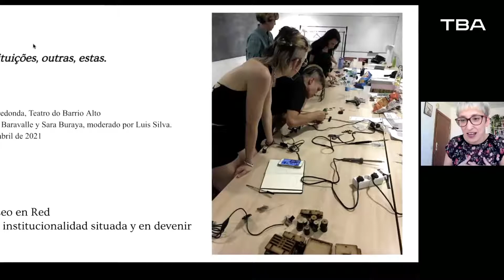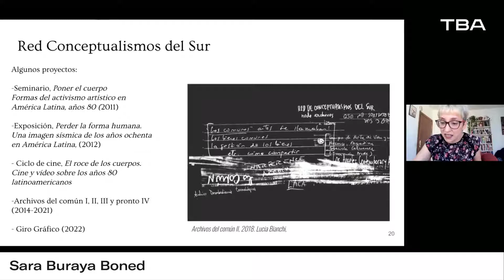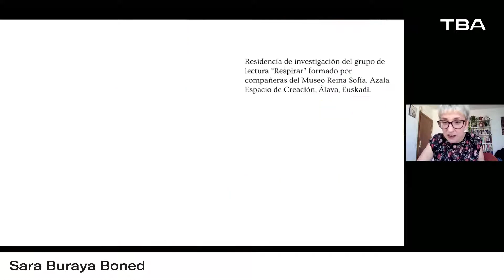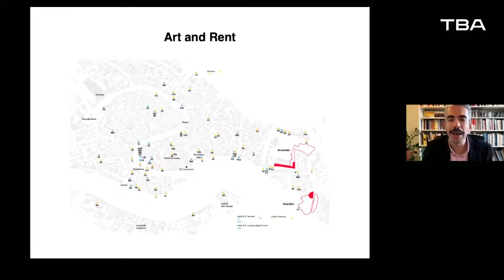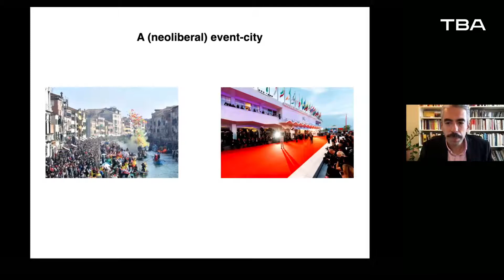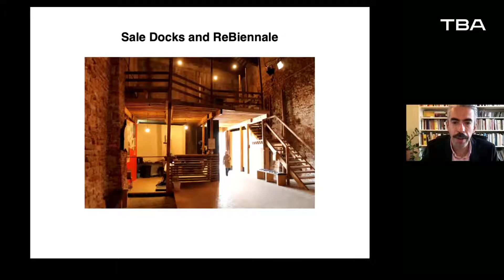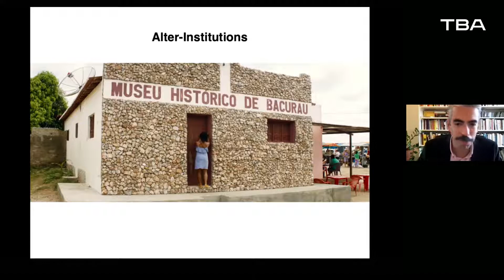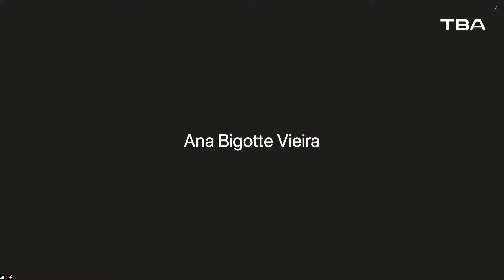Histórias do Experimental #6 - Sara Buraya Boned e Marco Baravalle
🔴 Em direto a partir da nossa SalaZoom, o ciclo HistóriasdoExperimental foca-se hoje no papel crítico das instituições a partir dos exemplos do @MuseuReinaSofia, representado por SaraBurayaBoned, e do SaLEDocs, representado por MarcoBaravalle. Para participarem no Q&A, acedam diretamente à nossa

Instituições, outras, estas
A “festivalização” das instituições de artes performativas e a disseminação de museus blockbusters enquadram-se num panorama em que as “cidades-marca” se apresentam de forma “atrativa” num mercado global de turismo. Esta conceção trata a cultura e a arte como parte de um lifestyle que potencia uma gentrificação agressiva. É este o pano de fundo para uma conversa sobre a necessidade de um papel crítico para as instituições culturais de hoje. Marco Baravalle, membro de um dos únicos espaços independentes e coletivos de Veneza, o S.a.L.E. Docks, e Sara Buraya Bonet, responsável pelo projeto Museo em Red do Museu Reina Sofía, de Madrid, partilharão as suas experiências recentes de crítica institucional, discutindo contextos, estratégias e alianças.

Sara Buraya Boned trabalha no Departamento de Atividades Públicas do Museo Reina Sofía e integra o Museo en Red, onde a sua investigação e o trabalho institucional são atravessados pelo enfoque nos feminismos, nas políticas do cuidar, na nova institucionalidade, nos comuns urbanos e no arquivo e memória dos movimentos sociais. É coordenadora da confederação europeia de museus L’Internationale, membro editorial de L’Internationale Online e integra o Institute of Radical Imagination.

Marco Baravalle é investigador do projeto INCOMMON, na Universidade de Veneza. É ainda membro de S.a.L.E. Docks, coletivo independente que se dedica à relação entre arte, ativismo e gentrificação.

Luis Silva é curador. Dirige a Kunsthalle Lissabon, instituição que fundou com João Mourão em 2009. Para além da sua prática curatorial, é coeditor da série de publicações Performing the Institution(al).